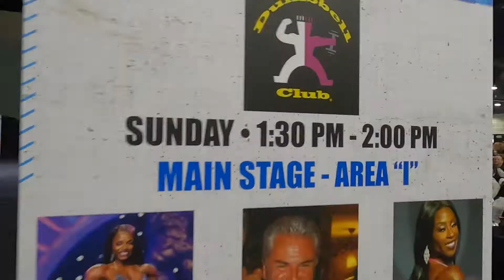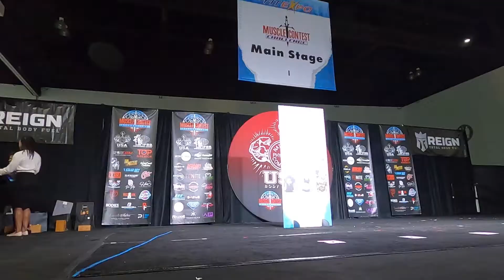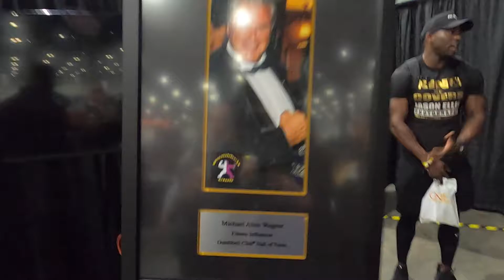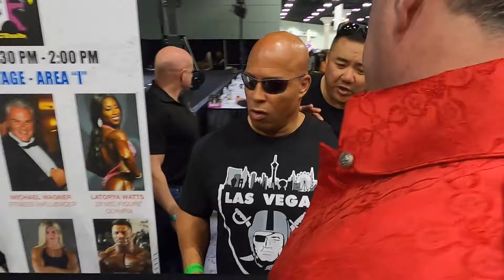LA FIT EXPO 2020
Walkthrough the LA FIT EXPO 2020 with our dearest friends.
And special Award of Michael Alois Wagner, as Fitness Influencer in the Hall of Fame in Bodybuilding. Always fun getting together and have some great and unforgettable moments together. Have fun watching!